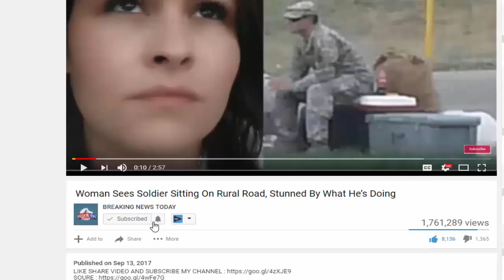CNN Interviews Ben Shapiro, Learns Big Mistake Too Late After What’s Said On Live TV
SOURCE : Channel NEW SHOCKING STORY TODAY :

Source & content : CNN Interviews Ben Shapiro, Learns Big Mistake Too Late After What's Said On Live TV A shocking exchange is going viral after CNN host Brian Stelter.

CNN Interviews Ben Shapiro, Learns Big Mistake Too Late After What's Said On Live TV SOURE : A shocking exchange is going viral after CNN host Brian Stelter invited.